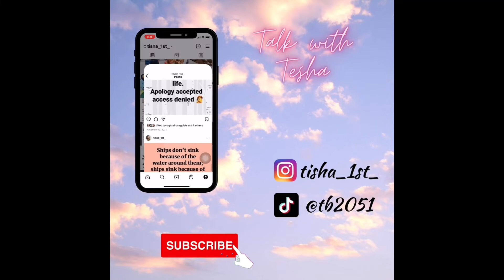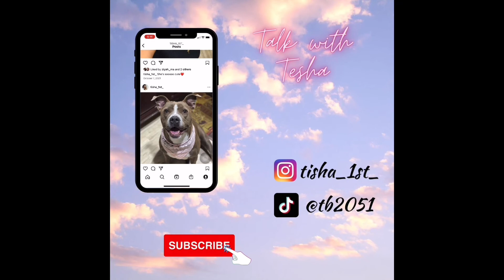WHEN YOU FEEL LIKE NO ONE IS LISTENING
We often feel like no one is listening. We often feel like no one cares. Know that God is with you and he always will be with you. Don’t give up every ribbon counts￼